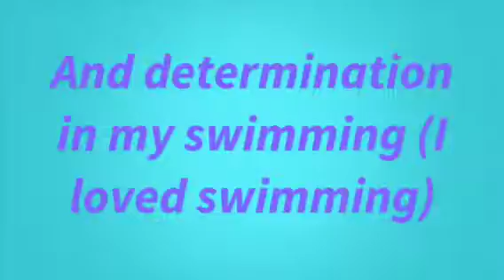Hannah term 1